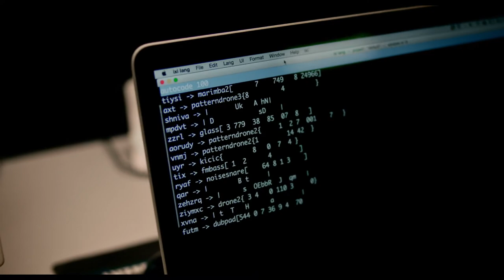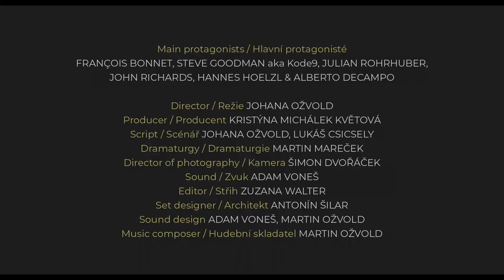The Sound is Innocent (2019) TRAILER english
The Sound is Innocent (2019)
Tschechien / Frankreich / Slowakei | Dokumentation
Regie: Johana Svarcova
mit: Steve Goodman, John Richards, François Bonnet, Hannes Hoelzl, Alberto de Campo